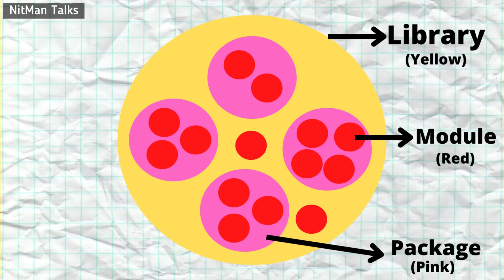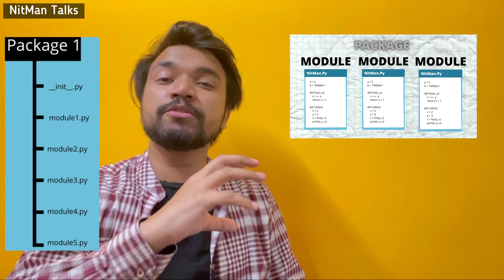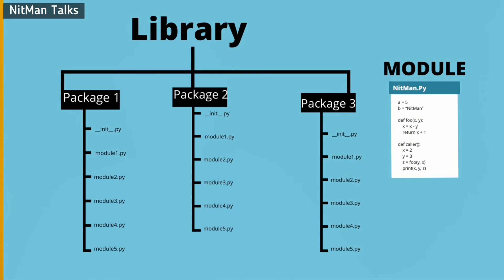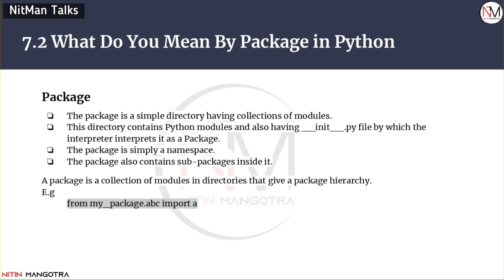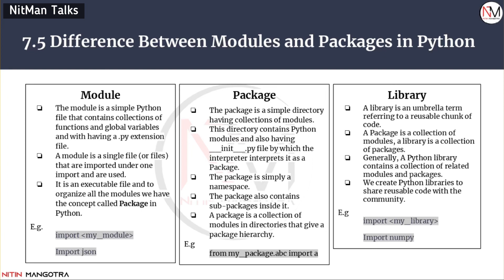What Is The Difference Between Module, Package & Library In Python? | Python Interview Ques - 7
What Is An Module, Package & Library In Python?
Difference Between Module, Package & Library In Python?
Difference Between Module and Package?
Module Vs Package  |  Package Vs Library
What is Module in Python
What is a Package in Python
What is Library in Python
Module, Package & Library in Python Interview Questions | Module, Package & Library in Python In Hindi

In this video, I will first explain the whole concept and then will tell you how you can answer during your interview process and also what are the expected questions that the interviewer can ask you further.
So don't miss any part of the video and watch till the end!

Python series
Python series by NitMan
Python Interview series by NitMan
Python series interview questions
Python series interview questions and answers
what is Module, Package & Library in Python?
Python interview series

Chapters:
00:00 - Start
00:17 - Concept Overview
03:59 - Expected Interview Questions Answers

52 Python Developer Interview Questions
52 Python Developer Interview Questions and Answers
Top 10 Python Developer Interview Questions
Mostly asked Python Developer Interview Questions
Commonly asked Python Developer Interview Questions
Tricky Python Developer Interview Questions
Advanced Python Developer Interview Questions